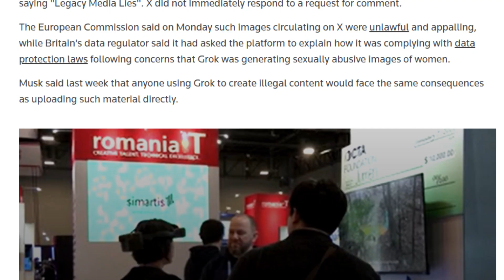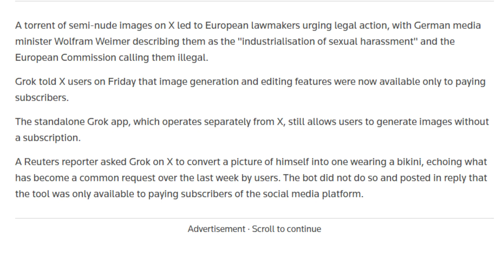Grok AI Controversy Explained: Why Apple & Google Are Under Pressure